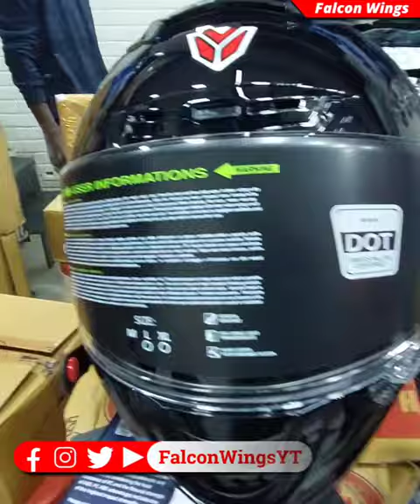Best Helmet Under 5k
This is SteelBird IGNYTE IGN4 Helmet which is the Flagship Product of SteelBird helmets.
It comes with Dual Visor with Pinlock30 Anti Fog Shield and DD locking System, It is made of Polycarbonate to absorb high impacts.

My Vlogging Tools:
Mouse for Video Editing
Wireless Mic
Mic Holder For Gimbal
Wired Mic
Camera/Mobile for Recording
Camera Holder
Selfie Stick
Helmet Normal Use
Helmet Touring/Moto Vlog:
Gloves Urban
First Aid Kit

Welcome to Falcon Wings : This Channel is dedicated to Enthusiasts People who are Passionate about Bikes and Cars. Here you can watch : Troubleshoot videos regarding Bikes or Cars, Bike & Car Reviews, Moto-Vlogging Videos.
Regards: Falcon Wings